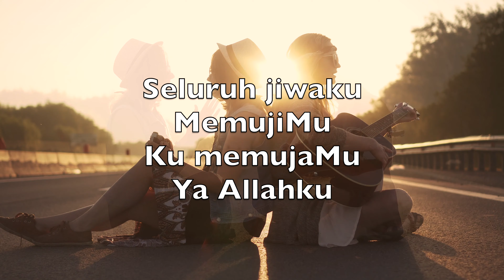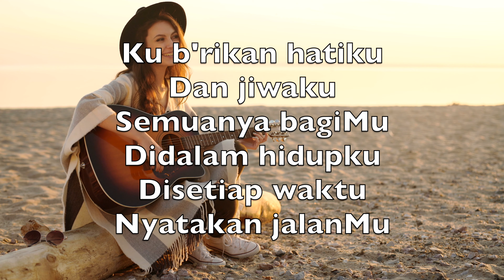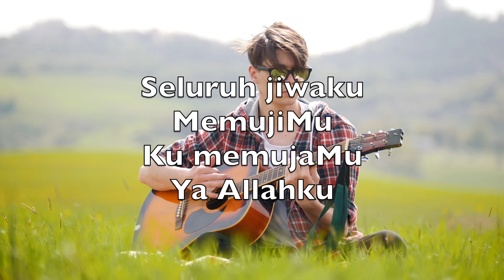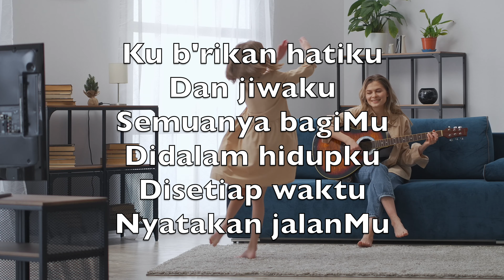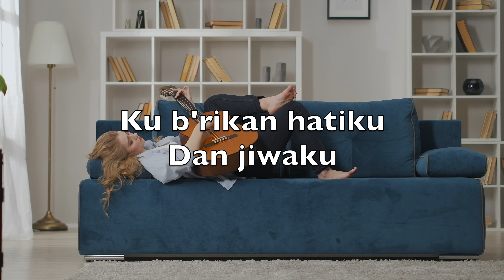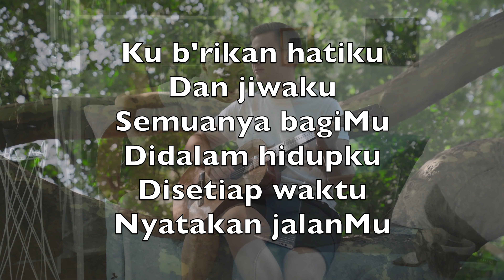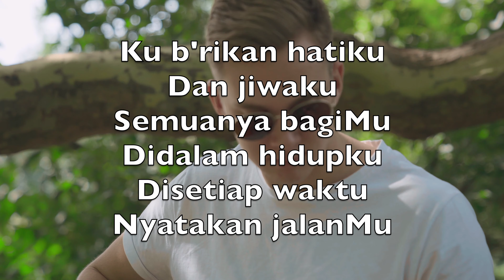Ku B'rikan Hatiku (I Give You My Heart) - Karaoke Seruling Alto Instrumental Hillsong Morgan V1 InA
Inilah rinduku
KepadaMu
Segenap hatiku
MenyembahMu

Seluruh jiwaku
MemujiMu
Ku memujaMu
Ya Allahku

Ku b'rikan hatiku
Dan jiwaku
Semuanya bagiMu
Didalam hidupku
Disetiap waktu
Nyatakan jalanMu